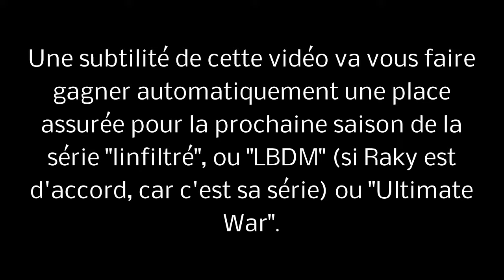Build Battle avec 0verFull 2